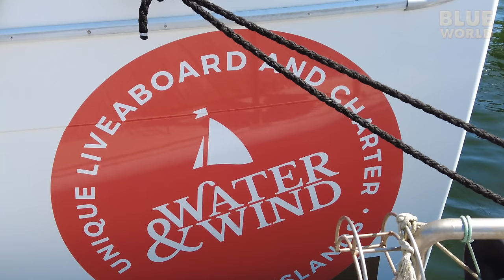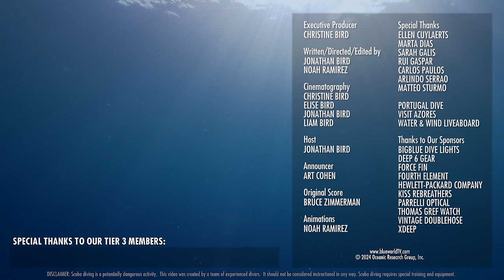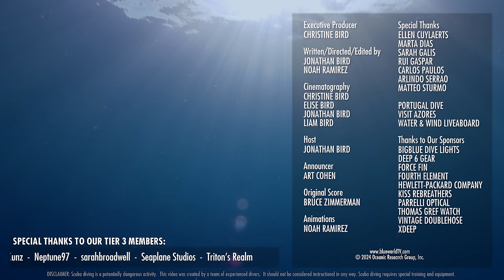Devil Rays at the Formigas Islets AZORES!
In the second episode of the Blue World Azores Family Diving Trip, we explore the Formigas Islets as well as the Dollabarat seamount nearby.  These remote spots are more than six hours by boat from the island of Sao Miguel.  We reached these places aboard the Water & Wind Liveaboard, which is one of the only liveaboard dive boats in the Azores!  Thanks to Portugal Dive for arranging this amazing trip!

Chapters:
0:00 Tease
0:24 Intro to Azores
1:52 First Dive!
5:46 Dallabarat Seamount
9:48 Mobula (Devil) Rays
11:26 Summary and Credits